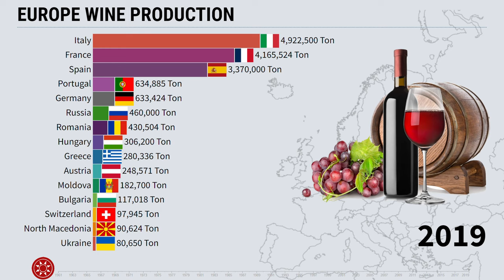Europe Wine Production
Wine is an alcoholic drink typically made from fermented grape juice. Yeast consumes the sugar in the grapes and converts it to ethanol, carbon dioxide, and heat. Different varieties of grapes and strains of yeasts produce different styles of wine. These variations result from the complex interactions between the biochemical development of the grape, the reactions involved in fermentation, the grape's growing environment (terroir), and the production process.

Many countries enact legal appellations intended to define styles and qualities of wine. These typically restrict the geographical origin and permitted varieties of grapes, as well as other aspects of wine production. Wines not made from grapes involve fermentation of additional crops, including rice wine and other fruit wines such as plum, cherry, pomegranate, currant and elderberry.

Wine has been produced for thousands of years. The earliest evidence of wine is from ancient Georgia (6000 BC), Persia (5000 BC), and Italy (4000 BC). New World wine has some connection to alcoholic beverages made by the indigenous peoples of the Americas, but is mainly connected to later Viking area of Vinland and Spanish traditions in New Spain. Later, as Old World wine further developed viticulture techniques, Europe would encompass three of the largest wine-producing regions. Today, the five countries with the largest wine-producing regions are in Italy, Spain, France, the United States, and China.